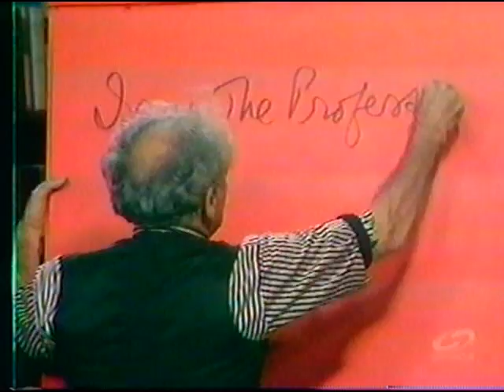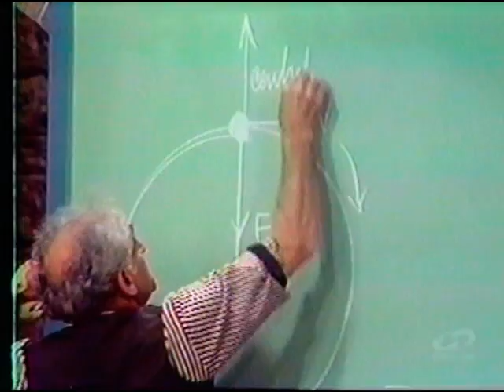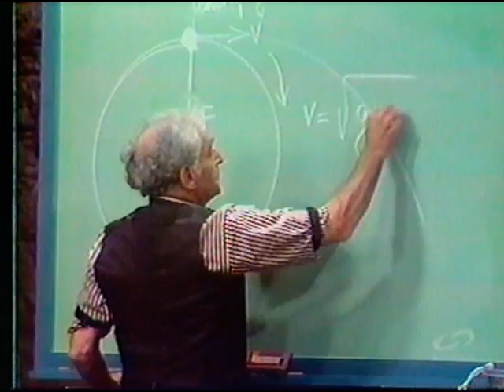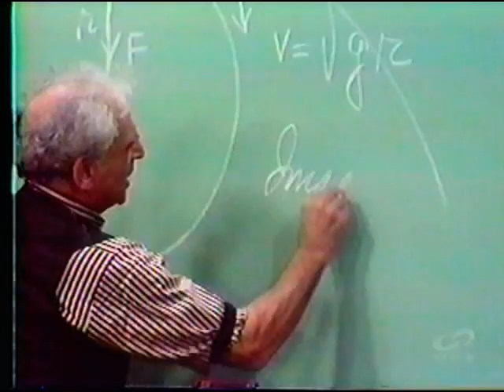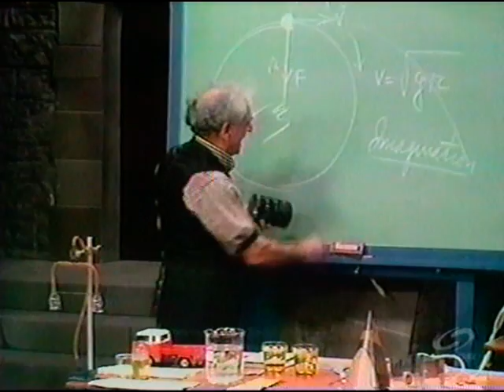Julius Sumner Miller 06 HHOF - Spinning Ball on String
Professor Julius Sumner Miller shows us the forces involved with spinning a ball on a string, and also clears any misconceptions on "centrifugal forces".